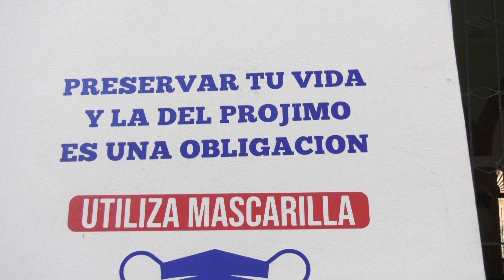Protocolo para la asistencia al "Santuario Nuestra Sra. de Las Mercedes" 2020.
El Santuario Nuestra Sra. de Las Mercedes anuncia, el protocolo para poder asistir a la celebración de la Novena a nuestra Patrona "Las Virgen de Las Mercedes"
Las personas que no puedan asistir, les invitamos a participar desde sus casas, a través de La Voz de María "El Canal que Conduce a Cristo"